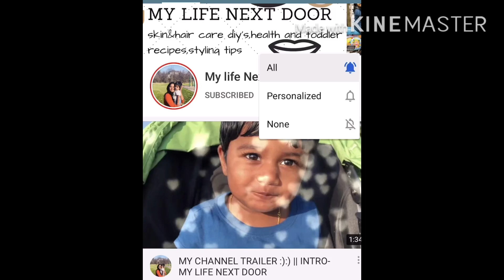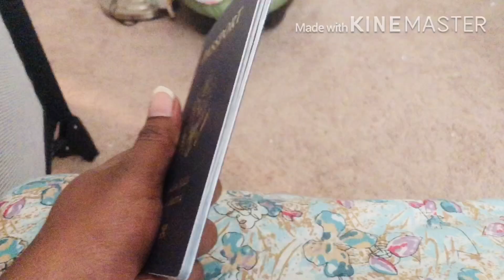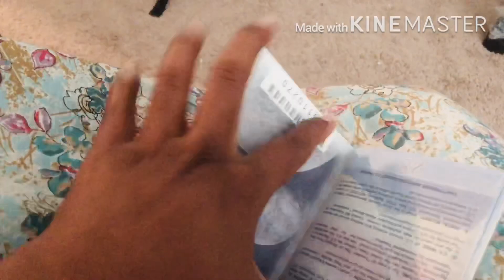MY 4 MONTH BABY’S RECENT MILESTONE,SHOPPING/ TIPS FOR SLEEP DEPRIVATED MOMS/my life next door vlogs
Hi friends,in this vlog I’ve shared misha’s 4 months recent updates,tips I follow to sleep better and a simple indian lunch menu hope you all enjoy watching this video :)
**Quick introduction about me and what i do:
My name is lakshmi priya,i live with my husband in michigan,usa .i am a stay home mother of two beautiful daughters.i share videos on motherhood,healthy lifestyle,organization,DIY'S,travel and motivational topics.i started youtube as a hobby and also to share my knowledge which may help and motivate young mothers  :)
if your new to our channel and you like watching any of the contents listed above, consider subscribing to our channel "MY LIFE NEXT DOOR VLOGS"and the bell icon next to it so you dont miss out any of my videos in future

if your interested in checking out the amazon links for these products i use.

1.hanging bills folder
2.magnetic dry erase weekly grocery /chores chart
3.Sofa protector cover

SKINCARE $ BODYCARE ITEMS I USE
1.Sweet almond oil
2.Unrefined shea butter
3.soap nuts
4.vegetable glycerin
5.beeswax pellets
6.essential oils
7.kumkumadi arya vaidya tailam(10ml)
8.DR Bronners castile liquid soap
9.grapeseed oil
10.Multanimitti powder
11.orange peel powder
12.dried rose petals
13.citric acid
14.baking soda(all purpose cleaner)
15.epsom salt (soaking solution for muscle aches)

KIDS SAFETY ,PLAY ITEMS
1.water resistent ,non skidable kids Floor mat
2.All purpose door latch(kids safety)
3.Outet plugs
4.Kids magnetic drawing board
5.Bentgo kids lunch box
6.Waterproof kids play apron(painting,feeding,baking etc)
7.vegetable cutting playset
8. learn to write workbook
9. colouring book
10.Kids fishing rod
11.alba botanica kids sunscreen spray spf 50
12.shower and body wash (Aquafor)
13.Moisturizing oil-grapeseed oil

LINKS FOR MISHA’S PRODUCTS
1. Fisher price kick and play
2. Ingenuity baby swing
3.baby bassinet
4.shower and body wash (Aquafor)
5.Moisturizing oil-grapeseed oil
6.Gripewater-mommy’s bliss
7.baby grooming/care kit
8.baby nasal spray
9.vitamin d drops
10.GRACO pack and play and sleeping bassinet
11.Diaper bag

 KITCHEN ITEMS
1.cuisinart food processor
2.chip bag clips
3.Reusable produce bags
4.Kitchen counter adhesive film
5. 3 tier shelf organizer
6.Stackable kitchen pantry organizer
7.glass storage bottles
8.mason jars
9.cast iron dosa pan

INSTAGRAM PAGE: My life next door
FACEBOOK . :  My life next door